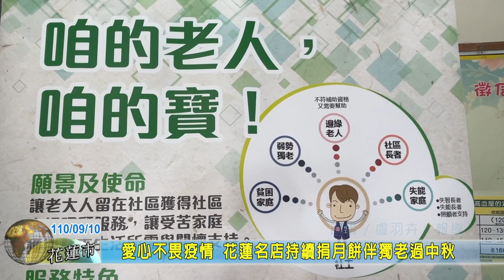20210910 06 愛心不畏疫情 花蓮名店持續捐月餅伴獨老過中秋